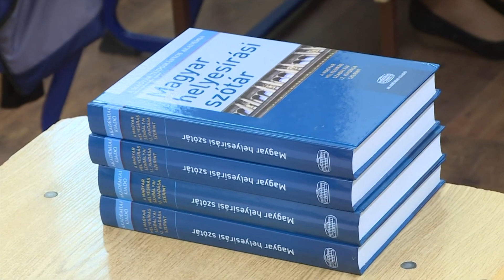RENDHAGYÓ ÉRETTSÉGI A BOCSKAIBAN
A koronavírus járvány miatti veszélyhelyzet március 11-ei kihirdetése óta a kormány számos rendeletet és intézkedést vezetett be annak érdekében, hogy a megbetegedések számát csökkentse, illetve a járvány terjedését lassítsa. Az egyik ilyen intézkedés volt, hogy az iskolák március 16-tól bezártak, illetve új, iskolán kívüli digitális munkarend került bevezetésre. A kialakult helyzet az érettségi menetét is befolyásolja, azonban Maruzsa Zoltán a köznevelésért felelős államtitkár április 17-én az operatív törzs online sajtótájékoztatóján kihangsúlyozta, teljes értékűnek számítanak az idei, megváltozott feltételek mellett szervezendő érettségi vizsgák, amelyeket több óvintézkedés mellett tartanak. A szerencsi Bocskai István katolikus Gimnázium igazgatóját arról kérdeztük, hogy állnak az vizsgára való felkészülésben. A diákok otthon készülnek az érettségire, a tanárokkal, diáktársaikkal az online térben próbálják elsajátítani, ismételni a tananyagot. Sajnos az idén érettségizőknek elmarad a fiatalok egyik legszebb ünnepe a ballagás, azonban az iskola vezetése, a pedagógusok készülnek egy kedves műsorral az online térben.